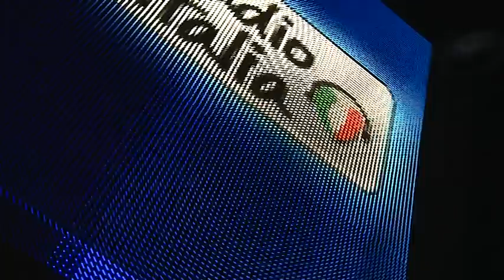HIGHTLIGHT del film CI VUOLE UN GRAN FISICO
Angela Finocchiaro e Antonella Lo Coco ospiti di Radio Italia per presentare il film "Ci vuole un gran fisico".
Backstage e immagini esclusive dell'intervista nei nostri studi.
05/03/2013